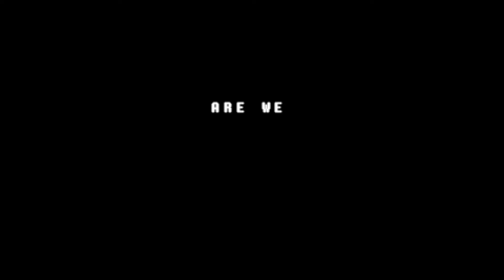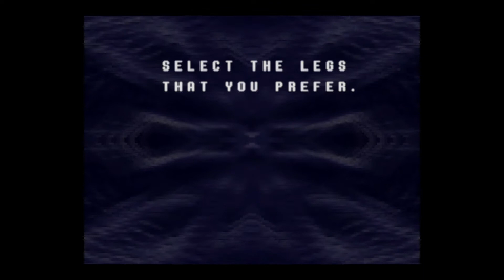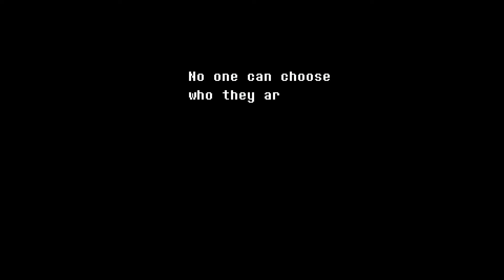the legend of deltarune. DELTARUNE PART 1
the legend of hopes , dreams , light and dark begins